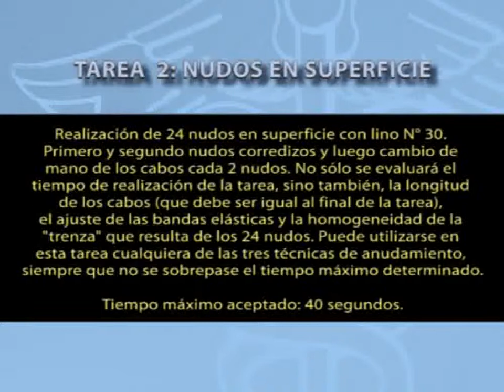7 Tarea 2 Nudos en superficie